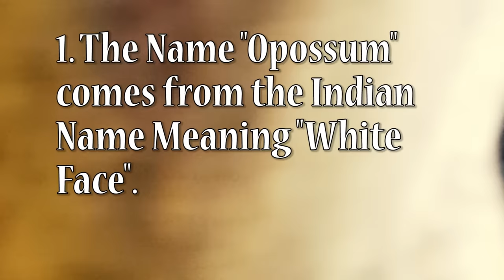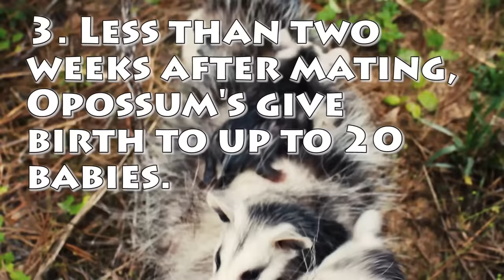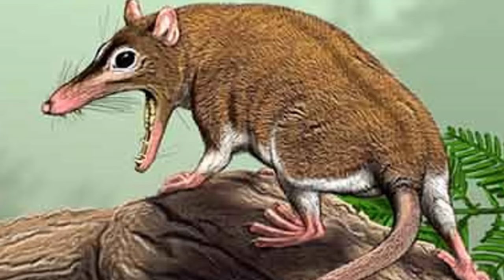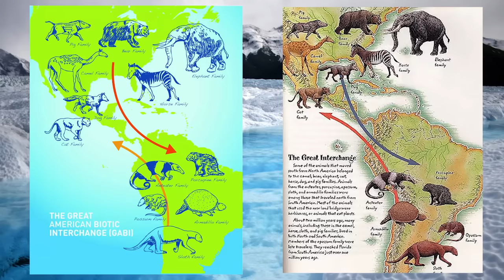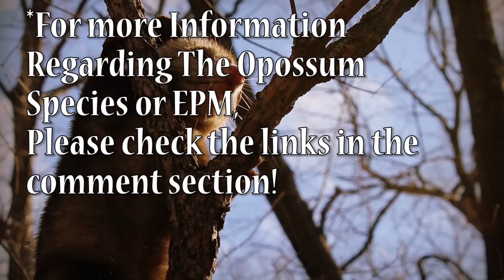Top 7 Amazing Opossum Facts!!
Top Animal Facts (Episode 2)

Opossum's are far more interesting than most people give them credit for. I have listed my Top 7 Opossum facts about these amazing creatures!

*We apologize, but we do have in-correct information in the end of this video. Opossums and Possums belong to 2 separate orders.
(The Opossum belongs to the Order - Didelphimorphia and is native to North America)
(The Possum belongs to the Order - Diprotodontia and is native to Australia, New Guinea, and Sulawesi)

*Range Map of The American Opossum does not accurately display their current expanded range.

*Video and Music was created by Brandon Sanders with Sanders Wildlife, Inc